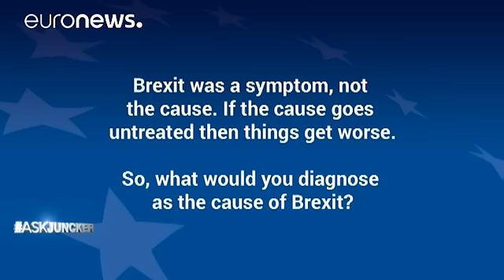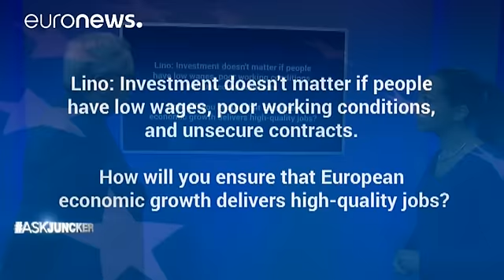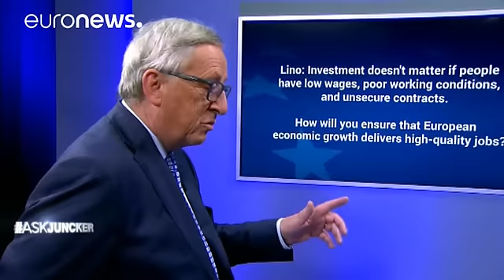Jean-Claude Juncker répond aux internautes européens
Le président de la Commission européenne s'est prêté au jeu des questions-réponses avec trois jeunes youtubeurs européens. Tour à tour Jonas Ems, Laetitia Birbes et Łukasz Jakóbiak se sont faits le relais des internautes pour interpeller Jean-Claude Juncker.